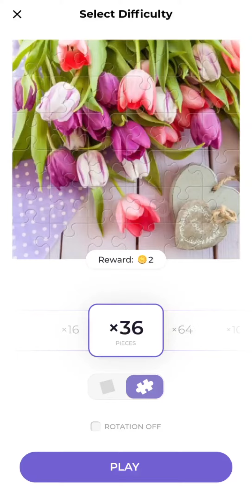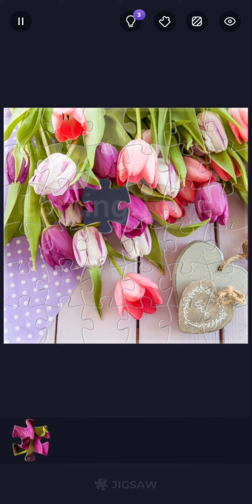Jigsaw. Beautiful Tulips 🌷 My Gaming Town.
Stress relieving and relaxing game.  Fun brain games and anxiety relief games. Wonderful jigsaw world! Enjoy watching bright magic jigsaw puzzles come together! High quality pictures from categories such as beautiful landmarks, wonderful food, interesting people, amazing art, lovely animals, etc.

Jigsaw Puzzle, Animated Puzzle, Occasional Gaming, NonGamer, UnGamer, Casual Gamer, Guru Puzzle Game Studio, Relaxing Game, Beautiful Pictures, Easy and Hard Puzzles, HD photos & pictures, Ultimate Puzzle Solver, Relaxing & addictive, Train your brain.